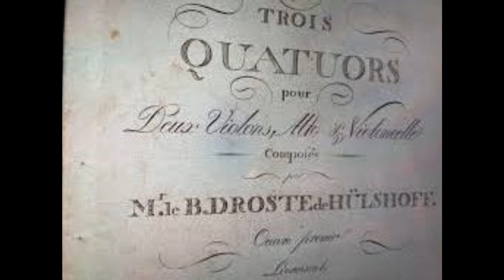Maximilian Friedrich v. Droste-Hülshoff (1764-1840) - Duettini für zwei Traversflöten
Maximilian Friedrich v. Droste-Hülshoff, Onkel und musikalischer Mentor der Dichterin Annette, wuchs mit drei Brüdern auf Burg Hülshoff und in Münster auf. Auch sein älterer Bruder, der Vater der Dichterin, komponierte und war ein vorzüglicher Geiger, so wie bereits deren Großvater ein Meister auf der Flöte und seine Mutter ebenfalls hochmusikalisch gewesen waren. Der Komponist lebte weitgehend in Münster im "Hülshoffer Hof" neben dem heutigen "Haus der Niederlande". Dort wirkte er als Organist an der Überwasserkirche, Dirigent der fürstbischöflichen Hofkapelle und Mitgründer des Musikvereins. Seine letzten 13 Lebensjahre verbrachte er in der Wasserburg Haus Alst, die sein älterer Sohn Joseph gekauft hatte. Er ist auf dem Friedhof in Leer (Kreis Steinfurt) begraben. In den Duettini (hier bearbeitet für nur eine Traversflöte) spiegelt sich Hausmusik-Tradition der Familie Droste-Hülshoff.

Sätze: 1. Andante molto, 2. Vivace, 3. Andante, 4. poco Allegro

Aufnahme mit historischen Instrumenten, 2003:
Günther Höller (Traversflöte)
Gerhard Peters (Violine)
Gerald Hambitzer (Fortepiano)
Klaus-Dieter Brandt, Violoncello

Die Bebilderung zeigt die Lebens- und Wirkungsorte des Komponisten. Siehe auch BR-feature und seine "Sinfonia concertante für drei Flöten sowie sein Drittes Te Deum

Weitere Musiker in der Familie Droste-Hülshoff sind die Dirigentin Hortense von Gelmini und ihr Mann Wilderich von Droste-Hülshoff